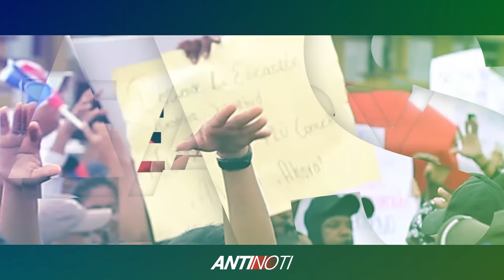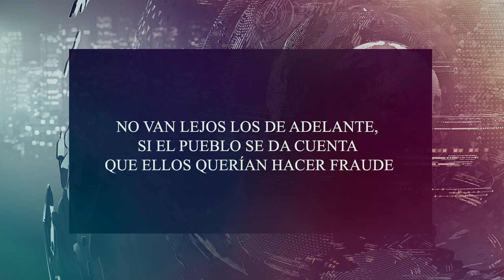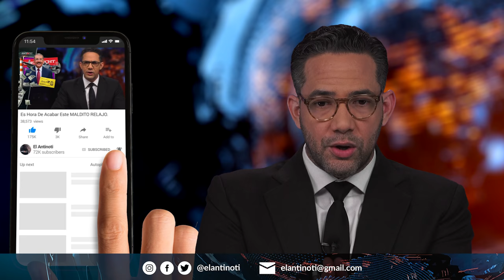La Junta Quiere Su Pica Pollo | El Antinoti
Temístocles Montás dice que las protestas son causadas por gente que no quiere elecciones.

Milton Morrison hace una rabieta y dice que un país no es posible sin Tayota y se une a las filas de Abinader.

La Junta Central Electoral pide al personal que trabajó en las elecciones devolver el dinero de la dieta y viáticos.

Y Jean Alain Crespo solo investigará los casos de irregularidades que tienen que ver con la oposición. Nada raro. Como el PLD es impoluto e inmaculado, no hay que investigarlos.